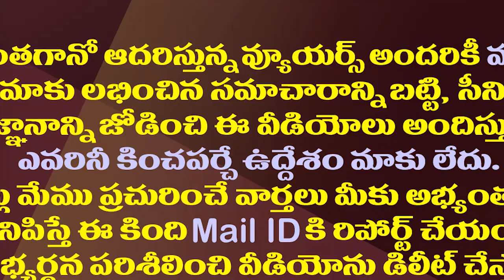తిరుపతి బై ఎలక్షన్ లో ఎవరూ ఊహించని వైసీపీ అభ్యర్థి||Tirupati Lok Sabha ByElection||YCP Vs TDP Vs BJP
తిరుపతి బై ఎలక్షన్ లో ఎవరూ ఊహించని వైసీపీ అభ్యర్థి || Tirupati Lok Sabha By Election || YCP Vs TDP Vs BJP
Amaravathi Media